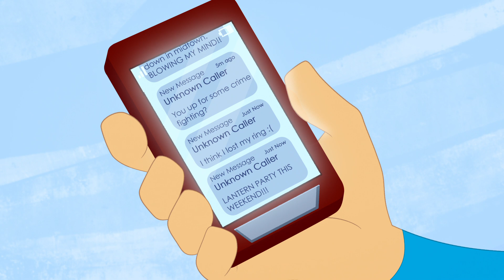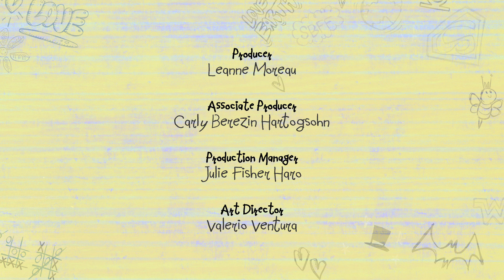MonCoéquipierEstUnBoulet | DC Super Hero Girls en Français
Green Lantern essaie par tous les moyens d'impressionner Superman, son héros.

C'est facile de sauver le monde quand tu es un super-héros. Mais ce n'est pas si facile quand tu dois aussi étudier et maintenir ta vie sociale…DC Super Hero Girls sont des meilleures amies qui sont aussi super dédié. Elles travaillent ensemble quand elles combattent les méchants de Metropolis et les problèmes que peuvent engendrer l'adolescence. Elles trouvent des nouvelles façons de contrôler leurs superpouvoirs et apprennent comment vaincre les obstacles d'être un SuperHéros Teen.

Nous avons tous le pouvoir de faire une différence. Mais attention à la manière d'utiliser ce pouvoir, sinon les DC Super Hero Girls vont te trouver.